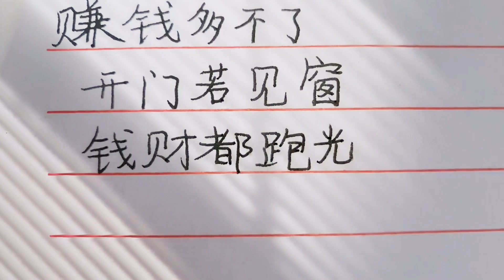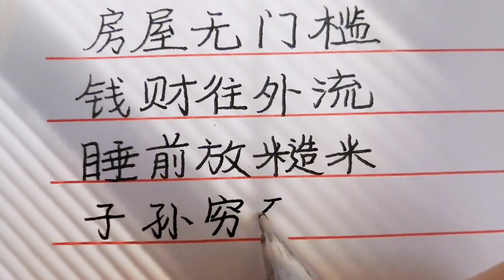【老人言】新的一年，能夠看懂這幾句話的人，來年家裏不會太差